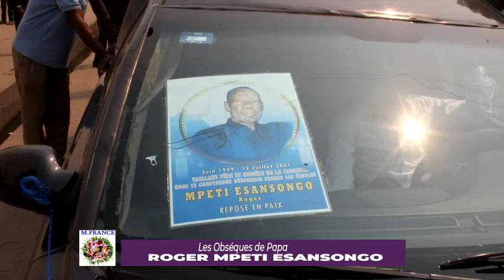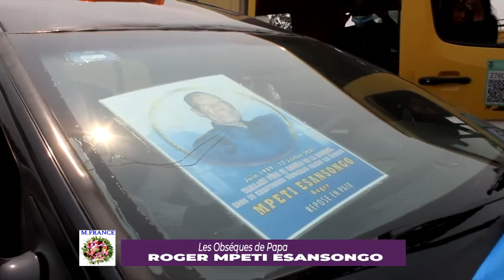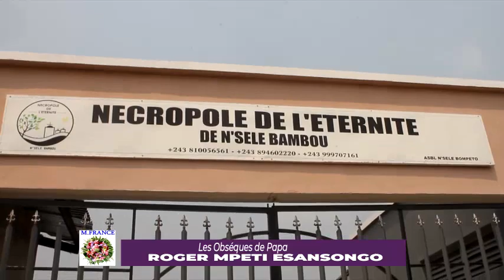LES OBSÈQUES DE PAPA ROGER MPETI ESANSONGO